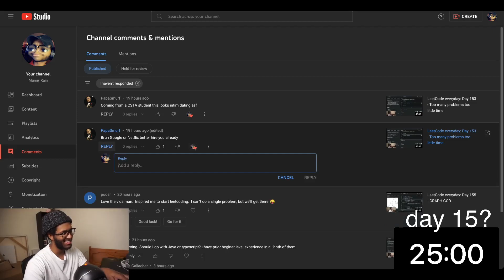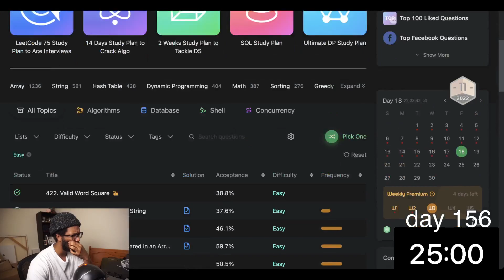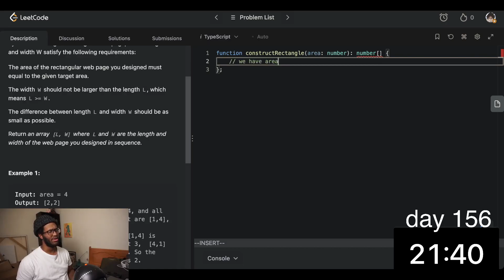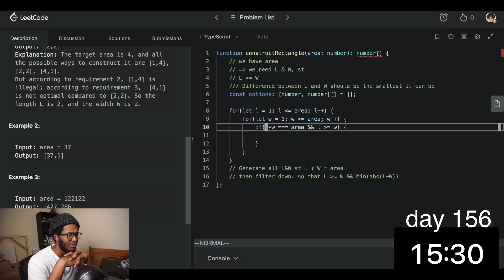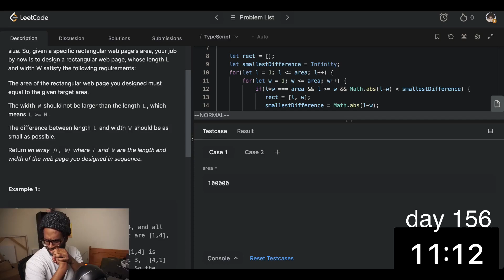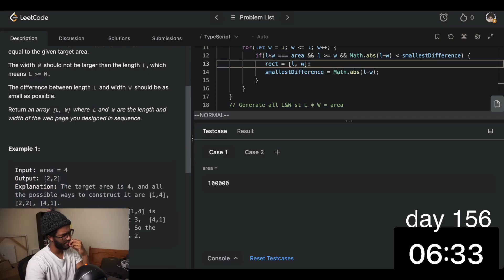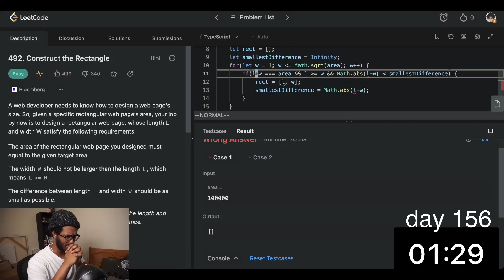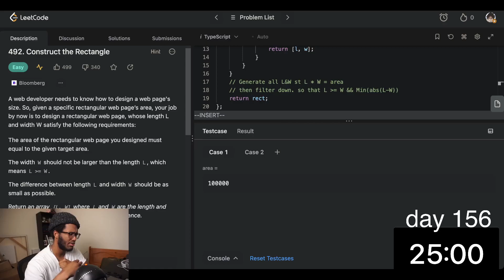LeetCode everyday: Day 156 - Betty left me